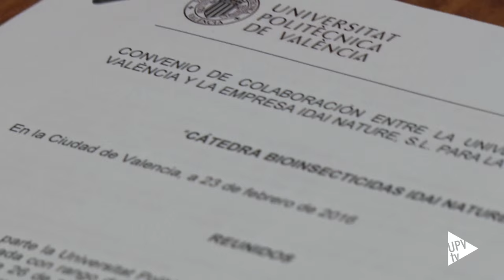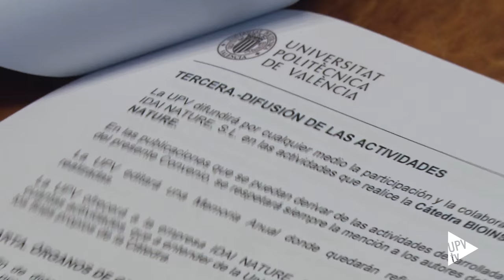Cátedra UPV-IDAI Nature - Noticia @UPVTV, 23-02-2016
Cátedra Bioinsecticidas Idai Nature. Esta es la nueva Cátedra de Empresa que se suma a la lista de cátedras de la Universitat Politècnica de València. El convenio para su creación ha sido suscrito por el rector de la UPV, Francisco Mora, y el Director General de Idai Nature, Carlos Ledó. La iniciativa es fruto de la apuesta del fundador y director general de la empresa por reinvertir en la institución universitaria en la que cursó sus estudios.

La Cátedra Bioinsecticidas Idai Nature nace con la finalidad de promover la investigación en extractos botánicos con actividad bioinsecticida para el tratamiento de plagas para, de esta forma, conseguir cultivos sanos y libres de residuos químicos nocivos para la salud.

Desde esta cátedra se realizarán diversas actividades, cursos y seminarios a desarrollar través de la Escola Tècnica Superior d’Enginyeria Agronòmica i del Medi Natural. También se convocarán premios y becas.

Idai Nature, fundada en el año 2009, ofrece soluciones naturales únicas para el cultivo de frutas y hortalizas sin residuos químicos. En la elaboración de sus productos utiliza materias primas naturales como extractos botánicos y minerales. Con ello, combina innovación y eficacia en su fabricación con el cuidado por el Medio Ambiente. Lo que le ha dotado de prestigio, presencia internacional y la ganadora en España de los European Business Awards, los prestigiosos premios de reconocimiento empresarial más importantes de Europa. Además, representará a todas las empresas innovadoras de España en la final europea del certamen.